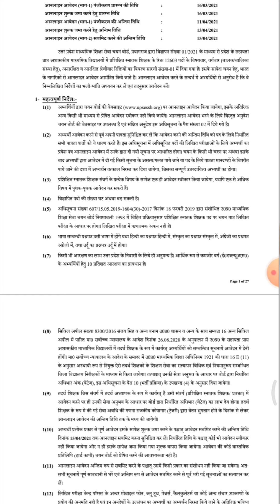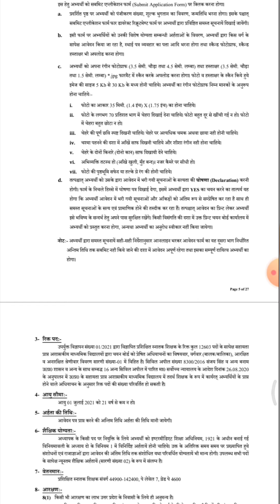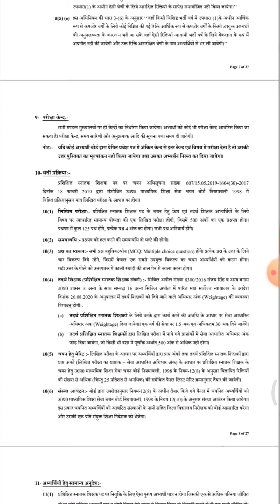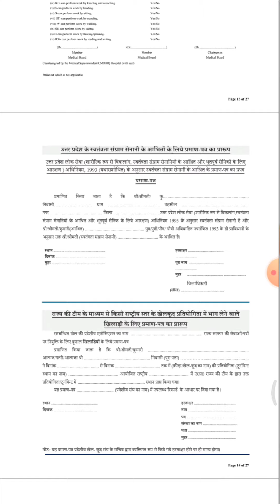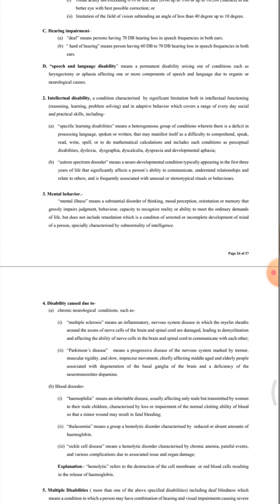Official notice for TGT forms 2021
Hello guys,

process you can asked me your all doubt. i will try to  give you solutions...